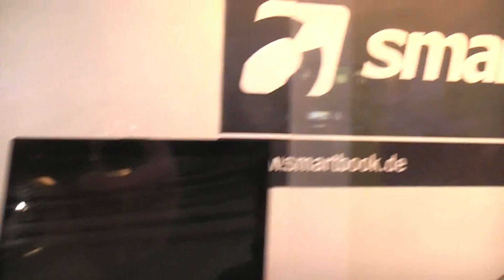CeBIT 2010 -Smartbook Logo Ultra-Thin - Erster kurzer Blick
- Erster Blick auf das Smartbook Logo Ultra-Thin mit Intel CULV-CPU waehrend der CeBIT 2010